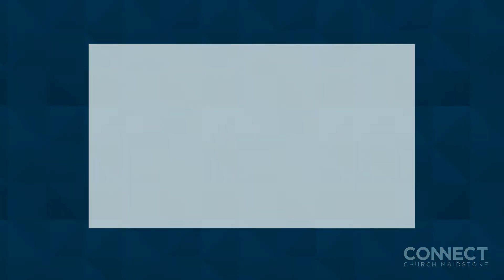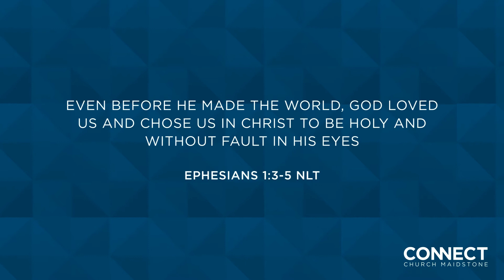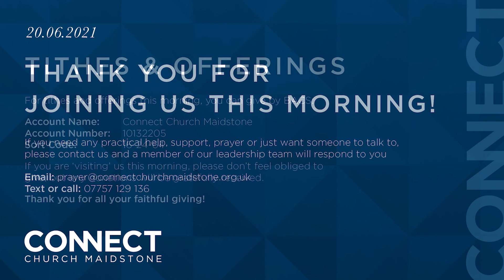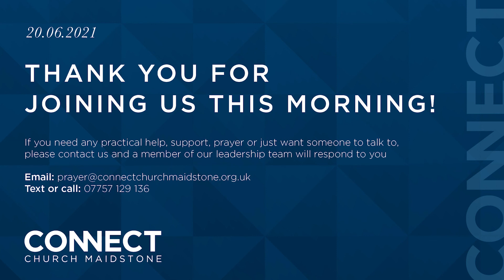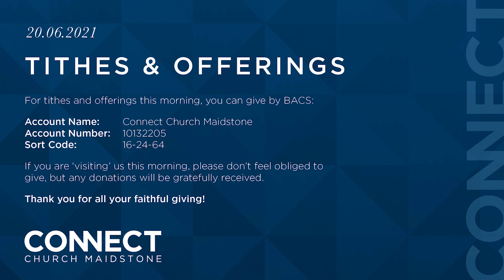CONNECT Church Maidstone Online - 20.06.2021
Welcome to CONNECT Church Maidstone online! This week's message comes from David Evans.